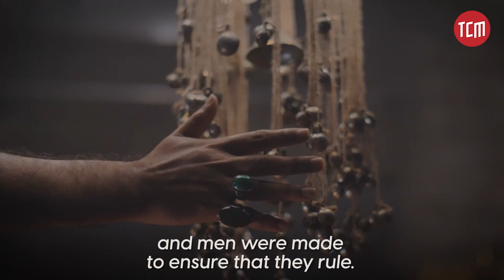What Do We Know About Love From Islamic History? | Decoding Secrets of Emotions Ft. YBQ | Ep 1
Was the crucifixion of Jesus love? Was Zulekha's act out of love? Or is two people spending years together love? In episode 1 of ‘Decoding Secrets of Emotions’, YBQ breaks down the emotion of love and how it stems from negative emotion sometimes.

TCM's show 'Decoding Secrets of Emotions Ft. YBQ' explores the wisdom of life from a mystic’s viewpoint.